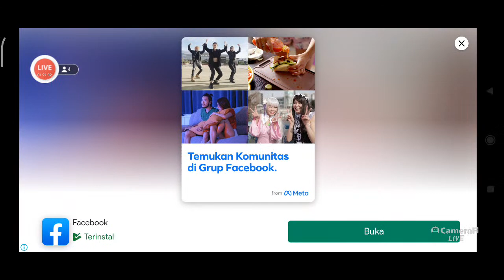ADU VIEWERS KU DENGAN VIEWERS BANG PETER SETIAWAN , LIVE STUMBLE GUYS.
JOIN GRUP WA KU YAH ADICK ADICK